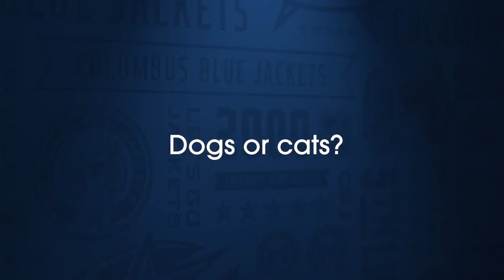Is Korpi scared of cats? | CBJ This or That Ep. 1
We played some This or That with the Blue Jackets and the answers were outstanding.